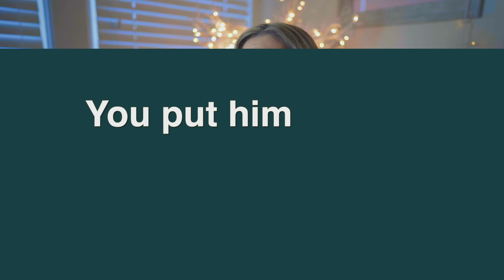Signs you may be emasculating your man (and how to stop)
❤️ Coaching:
I help hardworking entrepreneurs improve their love life to make more money! ⤵
Free 30 minute consultation to see if this is a right fit for you!

📚 Learn How To Grow Your YouTube Channel:
Part-Time YouTuber Accelerator -

MY FAVORITE GEAR:
🎥  My YouTube Camera Gear:
Camera I use
Lense I use
Microphone I use
Tripod I use
Lights I use

📀 FAVORITE COURSES I RECOMMEND:
Time Secrets
Magnetic Influence
Gems Mastery
Prospect and Close Your Way To Millions
Conquering the Financial Kingdom
Grooming the Next Generation for Success (Home Study)
Presentation Success System
Instant Customer Goldmine
Profit Skills: Develop Unstoppable Career, Sales & Business Growth

📚 BEST BOOKS I RECOMMEND:
📘 First Steps To Wealth
📗 True Wealth Formula
📙 Codependent No More
📕 Spirit Driven Success

🎗 Give to a REAL cause today! WHEN YOU GIVE TO KING'S RANSOM, YOU BECOME AN ADVOCATE FOR THE POOR. 100% OF YOUR DONATION GOES DIRECTLY TO THE WORK YOU CHOOSE

WHO AM I:
I’m Nathalie, a YouTuber, educational mentor/teacher, traveler, singer, dancer, actor and business developer in the US. I make videos that explore the strategies and tools that help us live freer, happier, healthier and more productive lives while getting RESULTS!

GET IN TOUCH:
If you’d like to talk, I’d love to hear from you. I do my best to reply to things but there sadly aren't enough hours in the day to respond to everyone, please be patient with me 😭